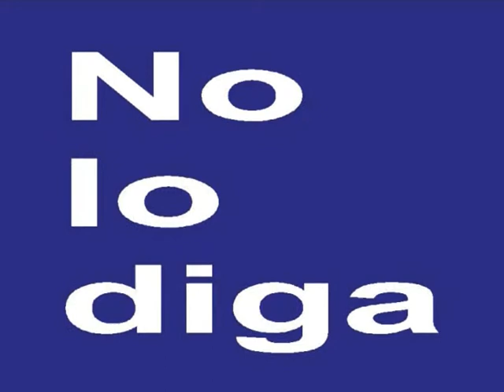viernes 8 de mayo de 2015 Gzlz de la Vega 0001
Juristas de categoría como René González de la Vega debieran asesorar a quienes buscan paz y orden como Astudillo